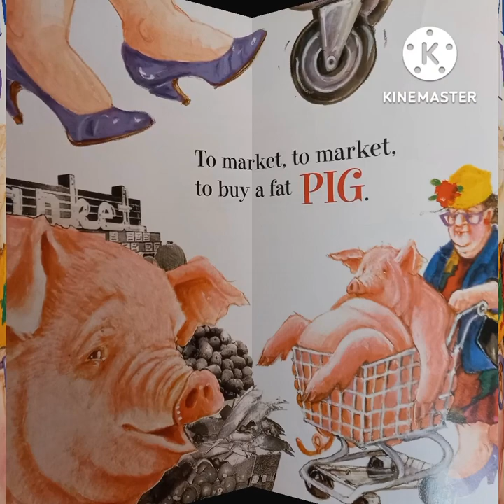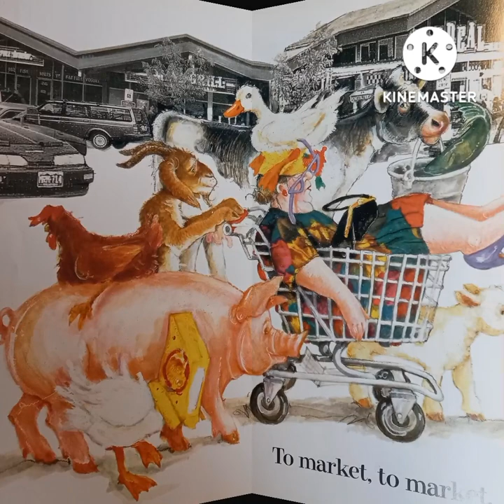영어책 소개 5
즐거워요.신나요.YoYoEnglish.
유아들이 행복한 놀이영어를 만드는 요요영어입니다.

아이들은 놀아야 행복합니다.

좀 더 많은 수업 리뷰는 블로그에서 확인 가능합니다.